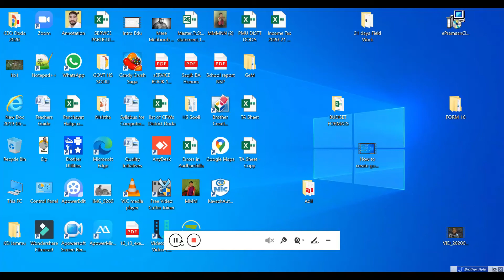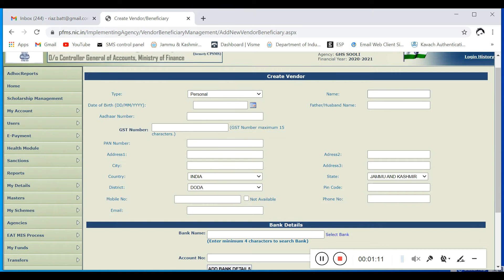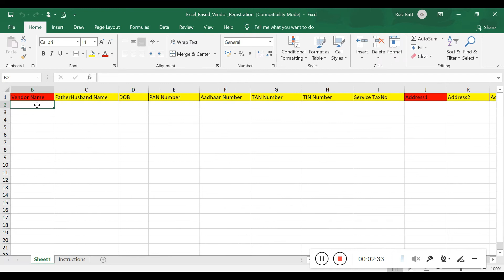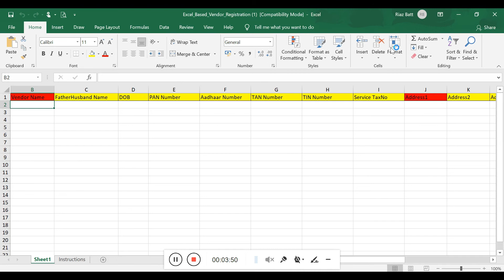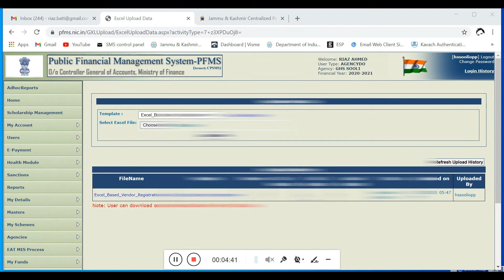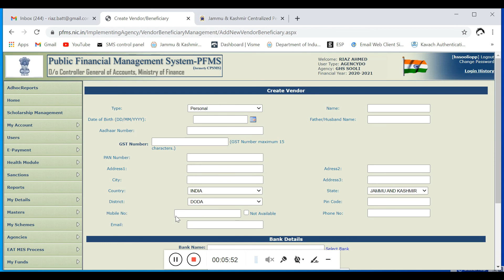How to add Vendors on PFMS Portal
Adding of vendors on PFMS Portal